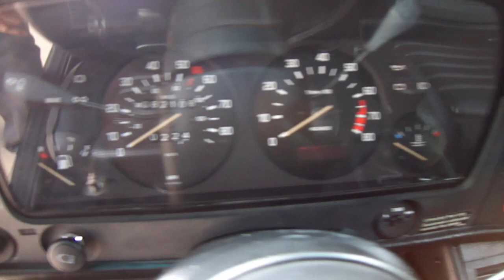BMW E21 320is Sports Package part 2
BMW E21 320is Sports Package part 2. see part 1...BMW E21 320is Sports package. mechanically restored. New BMW Factory 1.8L engine, Getrag 245 5 speed gearbox transmission and .391 posi reaend. available immediately...In Arizona, Cottonwood